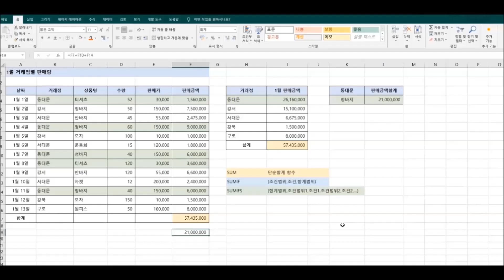여러조건을 만족하는 합계 SUMIFS함수, 알아보기